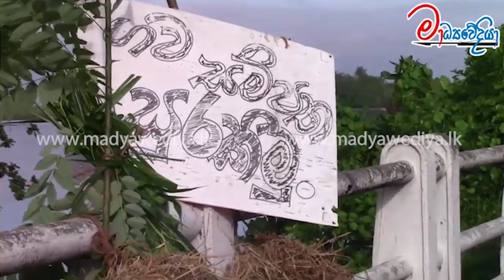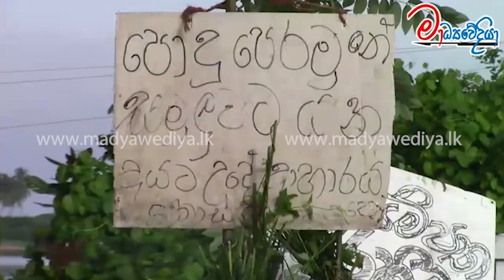පොහොට්ටු රැළියට යන අයට උදේ කෑම අම්බලන්ගොඩින්